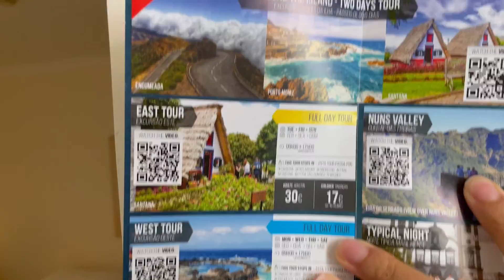Madeira Portugal Vlog: Levada Island Walk, Hidden Cave! | Part 2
In the second part of our Madeira Portugal vlog, we journeyed further north from Funchal and took part in one of Madeira's Levada walks. There are many walks on offer for tourists but this was the only walk available for our trip. It is one of the easier walks so is accessible to all ages and you get to see Madeira from its mountains and understand more about life in Madeira. I would totally recommend getting a tour guide to see parts of Madeira that you might not get to see yourself!

The second part of our day, we explored by the coast and discovered a hidden cave!

ABOUT:
Hey guys, I'm Aimée! I'm a recent graduate who has always had said I was going to travel the world. Given a reality check by my friends who said I would NEVER be able to afford it after uni, I gave up on that dream...until I moved to Spain. Join me on my journey of travel, tips and adventure! (NEVER GIVE UP ON YOUR DREAM).